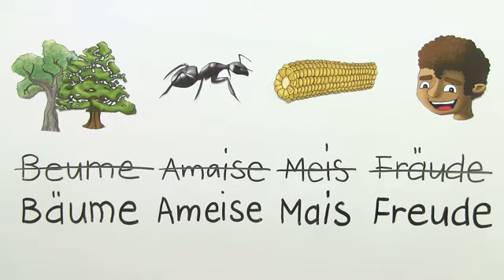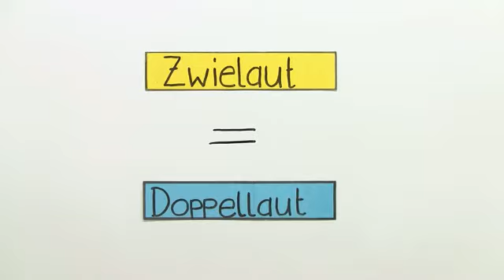Die Doppellaute | Deutsch | Richtig schreiben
Inhalt:
"Zwielaute deutsch"
"Doppellaut Doppellaute Deutsch"
"Diphthong Deutsch"
"Rechtschreibung Zwielaut"
"Rechtschreibung Doppellaut"

Dieses Deutsch-Video zum Thema Laute und Buchstaben untersuchen gehört zum Themengebiet "Richtig schreiben".